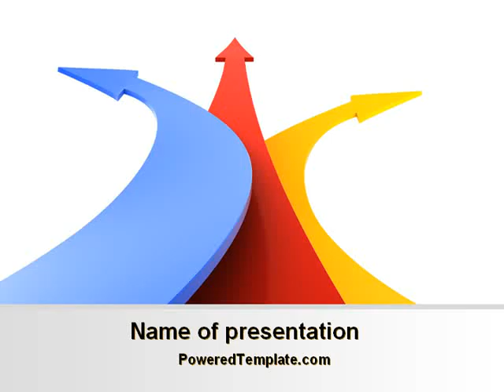Separate Directions PowerPoint Template by PoweredTemplate.com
Separate Directions PowerPoint Template for presentations.